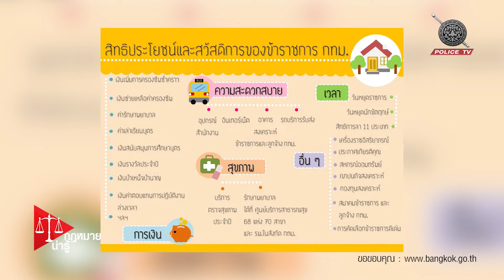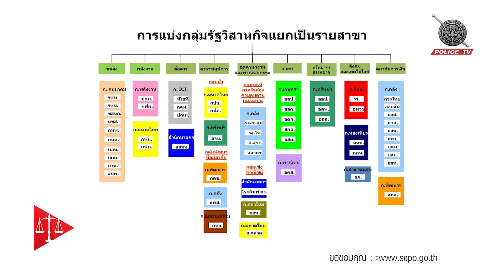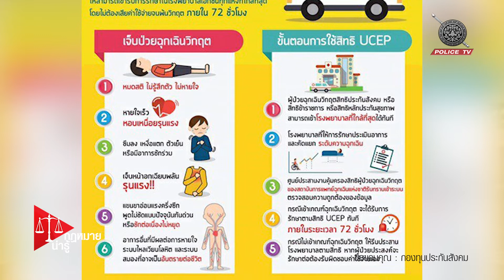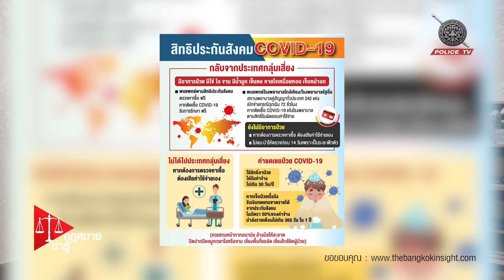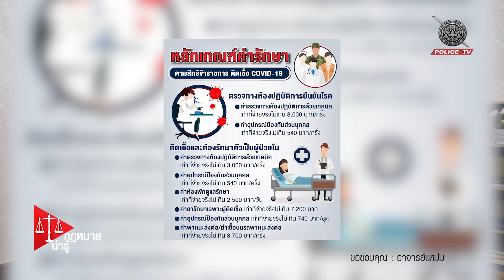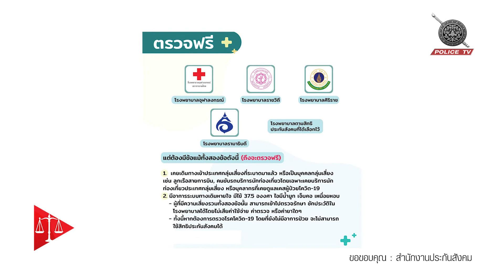รายการ กฎหมายน่ารู้ : สิทธิรักษาพยาบาลช่วงโรคติดต่อ (โควิด-19)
รายการ กฎหมายน่ารู้
จะพาไปคุยเกี่ยวประเด็นที่น่าสนใจเกี่ยวกับทางด้านกฎหมาย
ออกอากาศทุก วันเสาร์ - อาทิตย์ 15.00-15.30 น.